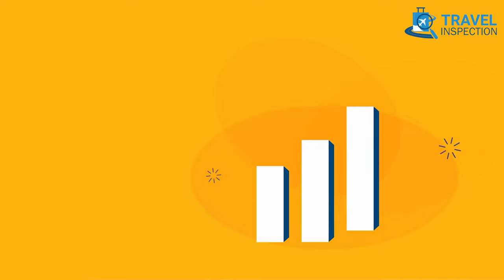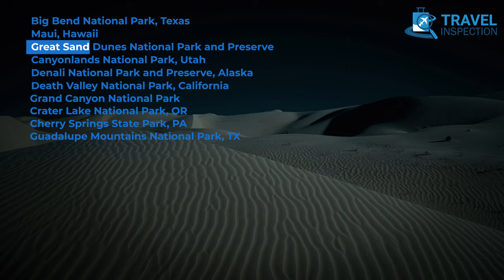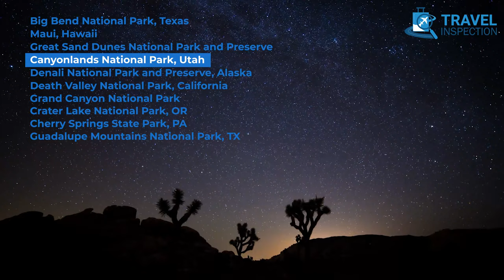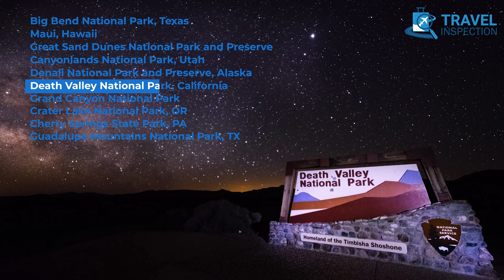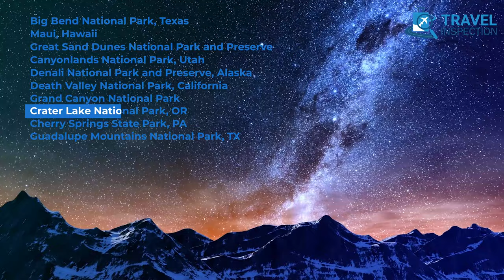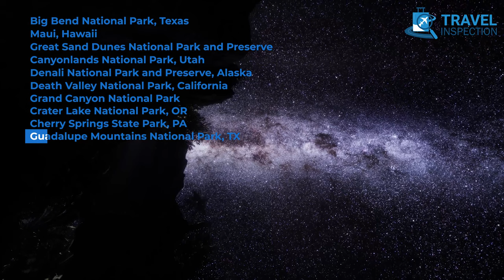10 Best Places For Stargazing in USA | Witness Illuminated Dark Skies!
10 Best Places For Stargazing in USA. Stargazing has long captured our imaginations, inspiring us to look up at the night sky in wonder and awe. Whether you're an amateur astronomer, a science enthusiast, or simply looking for an unforgettable experience, the United States offers some of the best places for stargazing in the world.

Information Sources: KOA, Time Out, Attractions of America